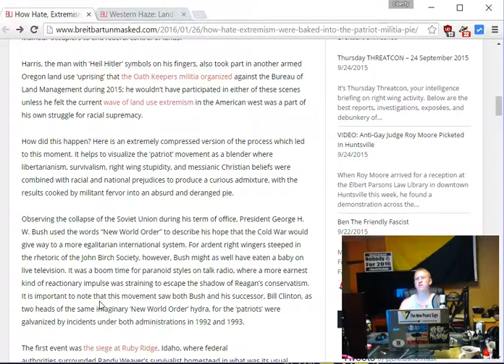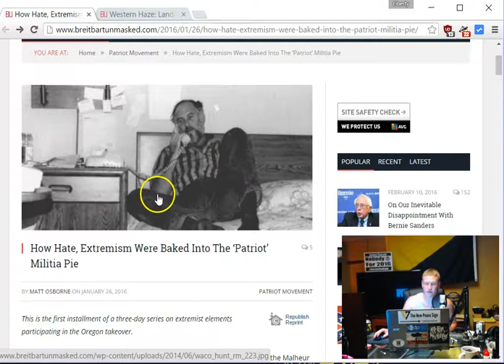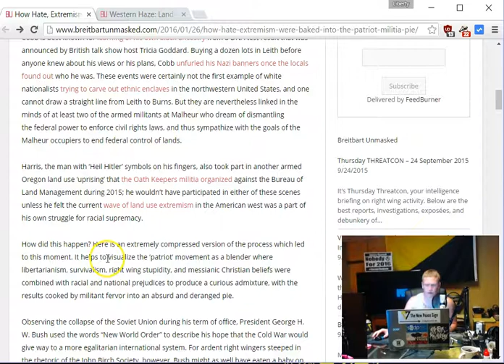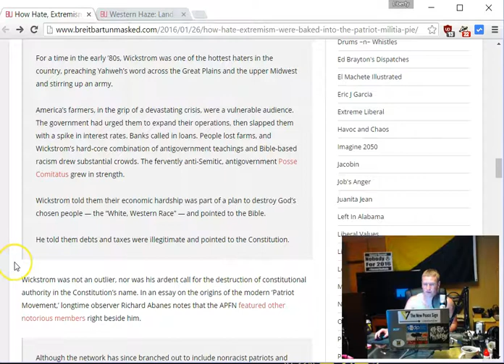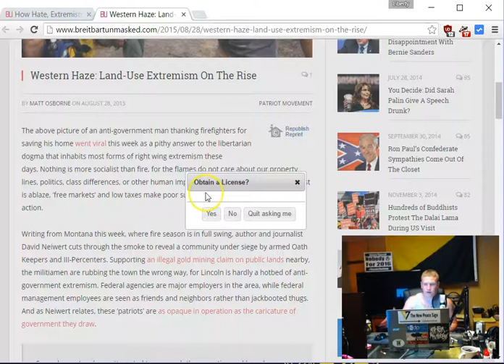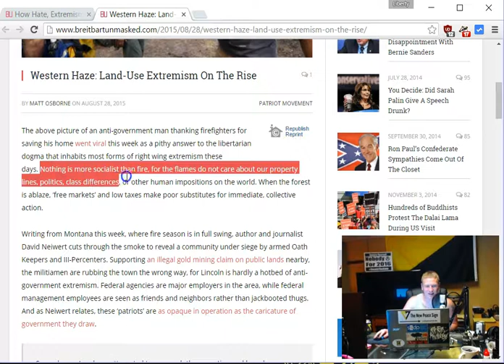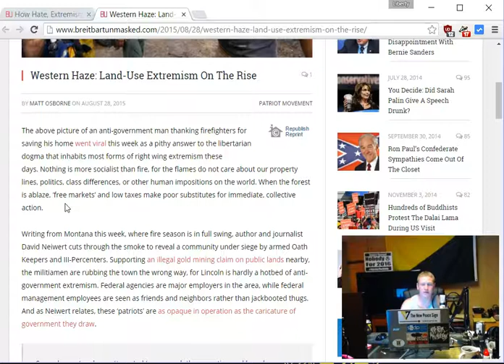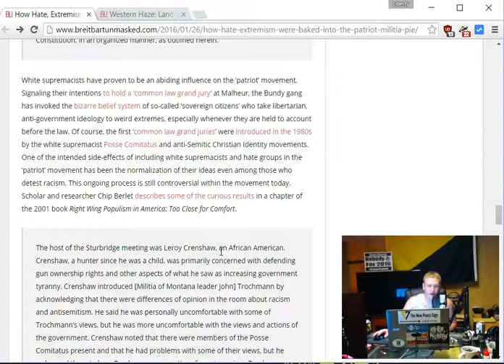Demonizing Those Who Aspire for More Freedom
Herein, I refute a couple of particularly atrocious articles. The author attacks any ideology that aspires for more freedom. It's so bad, that "libertarianism", "patriotism", and "sovereign citizens", are all included in the same paragraph. That, and the author's hatred of free markets, and aspiration towards higher taxes is almost surprising.